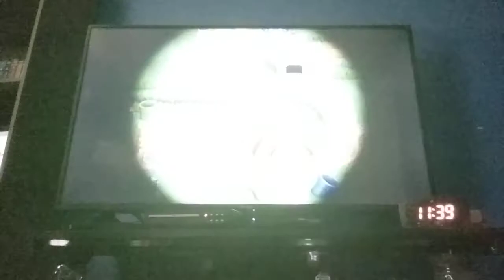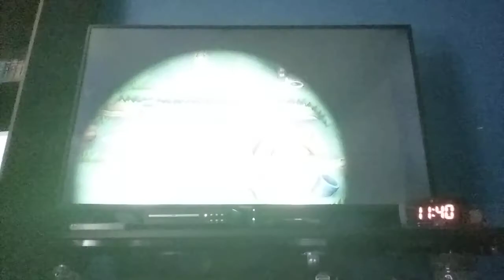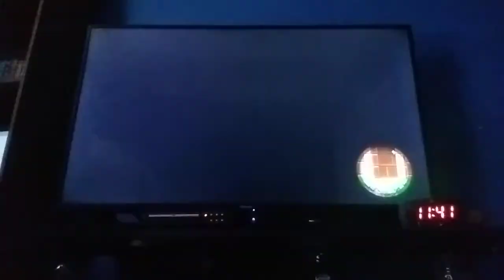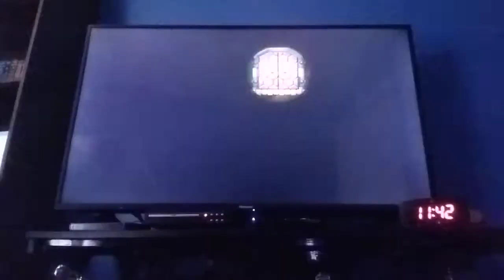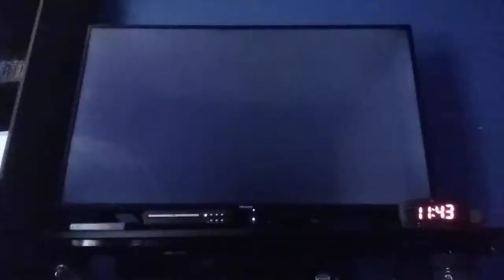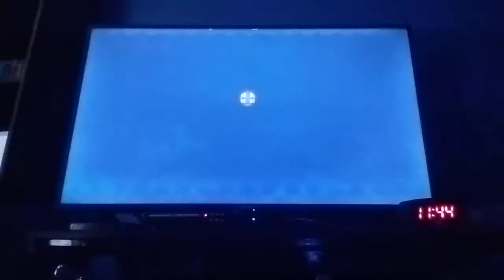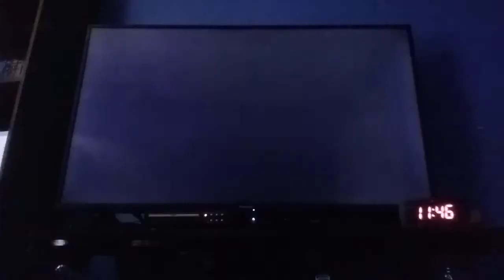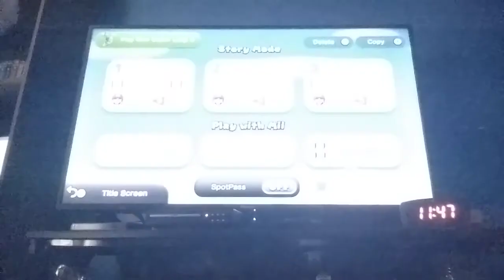New super Mario bros u world 1 in 6:58 pb